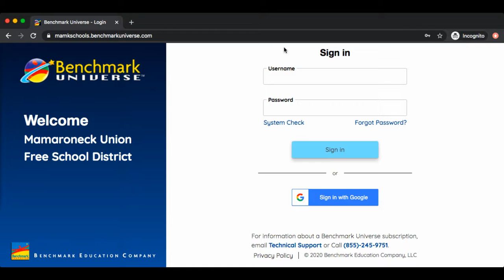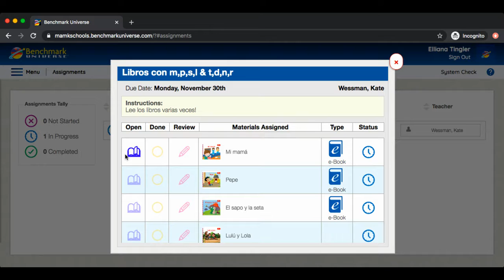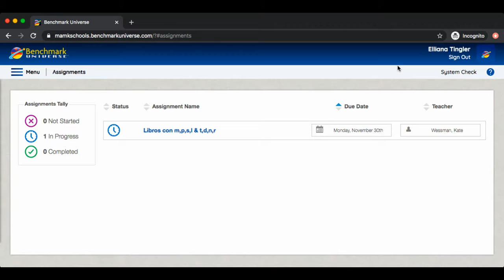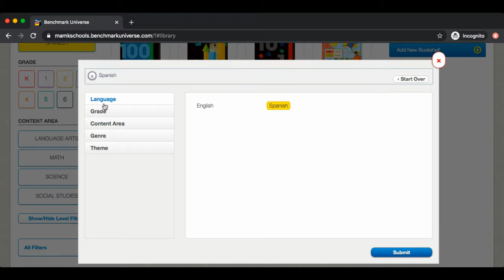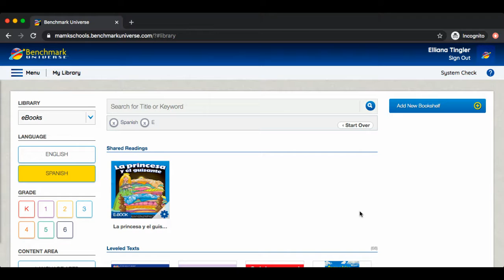Benchmark Universe 2020-21